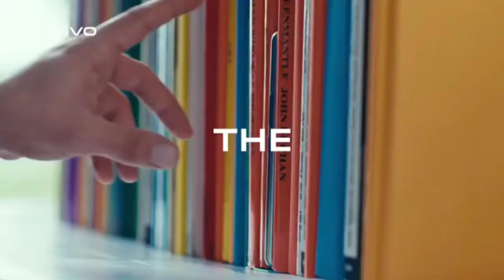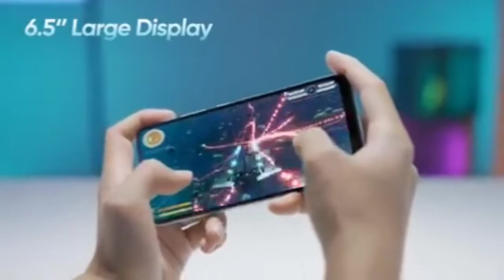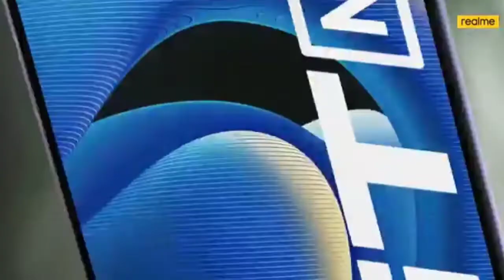Best Smartphone Under 10000 in India | best smartphone under 10000 Rs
So guys ye hai is saal ki pheli or jabardast video,to guys agar apko 2022 ke is naye saal par ek sabse best Camera phone lena hai, toh aaj mei apko btaunga es time ke top 4 best All-Rounder smartphone under 1000 ke baare me, or sach me yaar ye wale smartphone kaafi kamaal ke hai kyuki yaha par apko G85 ka Powerful processor milega, 16mp ki selfie milegi, super amoled display hogi and sath me 90hz ka fast refresh rate milega. to guys aaj mei apko bilkul clear bta dunga ki konsa phone kis user ke liye sabse best hoga to isliye is video ko complete jrur dekhna.

Our recommendations
*Best Smartphone under 15000*
realme 7
realme Narzo 30 pro
Poco M2 pro
realme 8
Radmi note 10T 5G
Poco X3 pro (20000)
*Best smartphone under 10000*
realme narzo 50A
Poco M3
Tacno spark 8T
infnix hot 10 play
macromax in 1
Moto G10 power

Topic Cover :
5g phone under 15000
5g phone under 15000 in india
redmi 5g phone under 15000
latest 5g phone under 15000
best 5g phone under 15000 malayalam
 new 5g phone under 15000
best gaming 5g phone under 15000
realme 5g phone under 15000
best smartphone under 15000 in india
 best smartphone under 15000 with 6gb ram
best smartphone under 15000 5g
best smartphone under 15000 samsung
best smartphone under 15000 with 128gb

CREDIT: IF I HAVE USED IN THIS VIDEO SOME GOOGLE DATA(LIKE. IMAGES, SHORT VIDEOS MUSIC,CLIPART,E.T.C.) SO I GIVE THE CREDIT OF RESPECTED OWNERS AND THANK YOU SO MUCH FOR PROVIDING THE DATA.